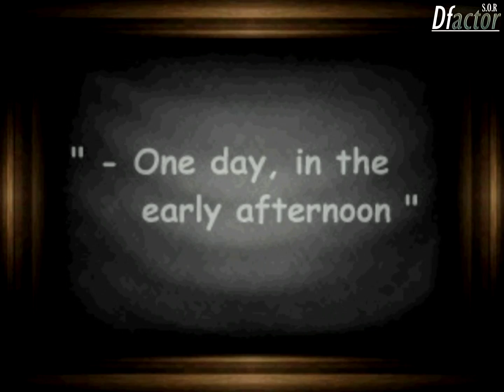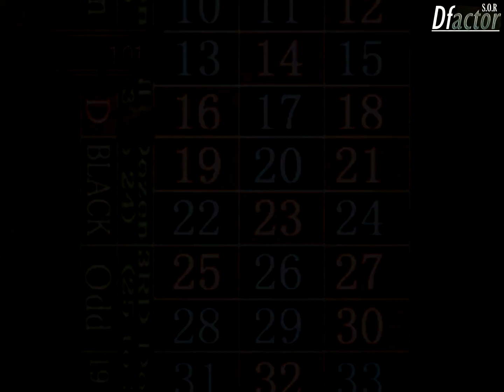Echo Night Walkthrough Прохождение - Part 2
Echo Night Walkthrough.